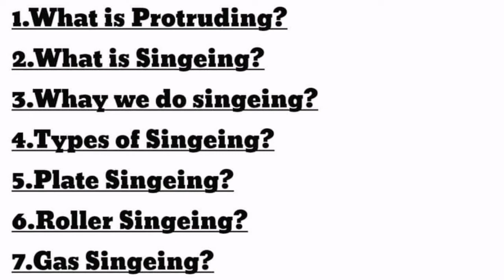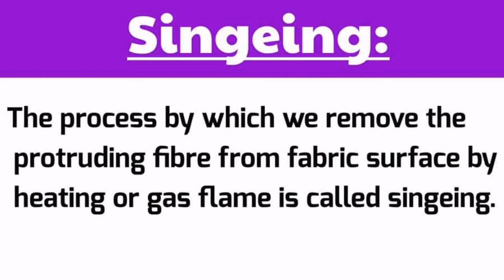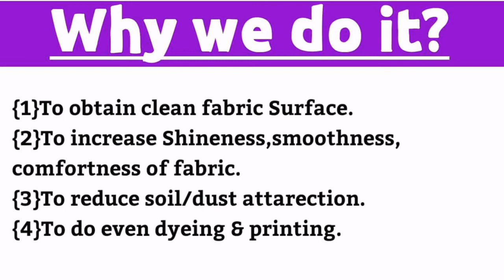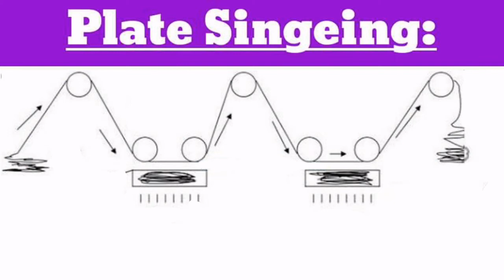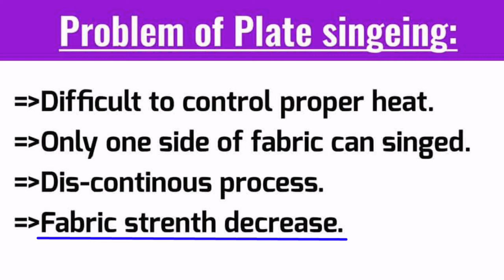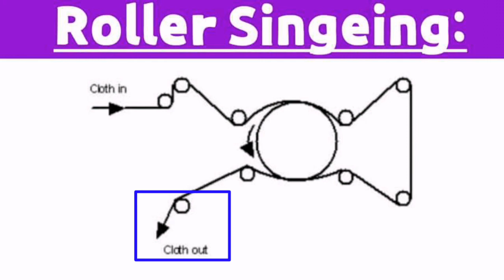singeing process in textile,objective & Advantage of singeing,types of singeing machine,সিনজিং মেশিন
Hello everyone, from this video you will able to know about :
 Singeing || singeing process || objective & Advantage of singeing || plate singeing ||Roller singeing.